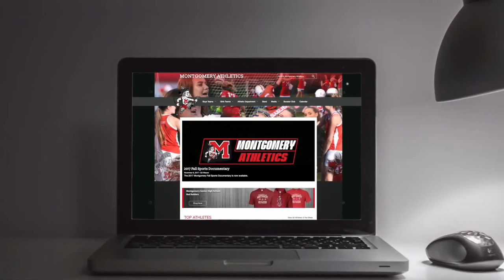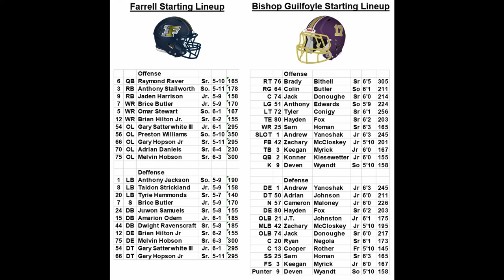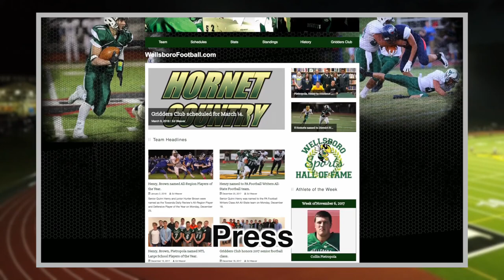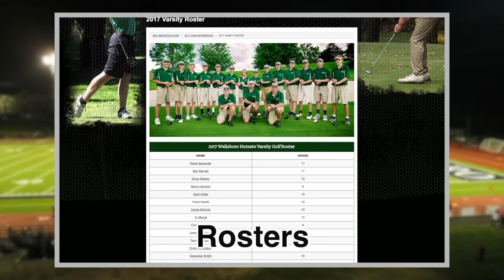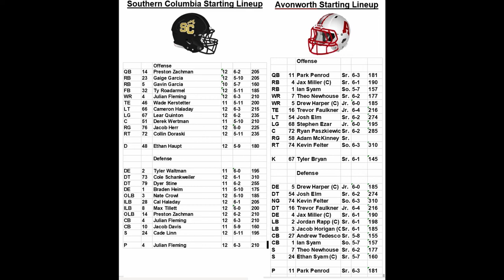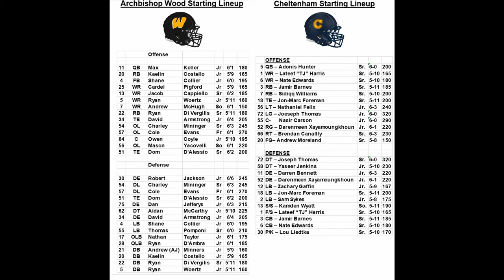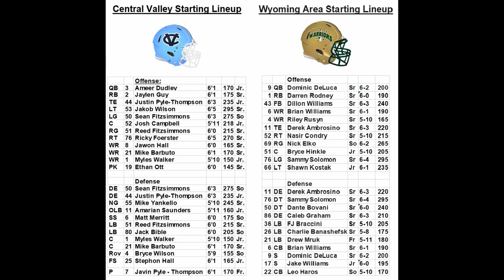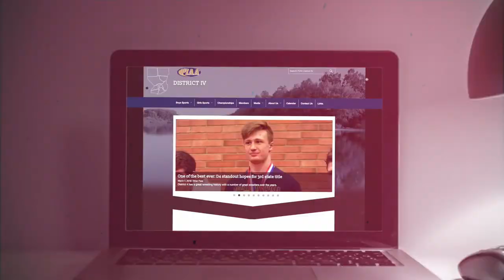Full Broadcast of "Live from Ted's" - "On The Road to Hershey"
Breakdown of Divisions 1A through 6A